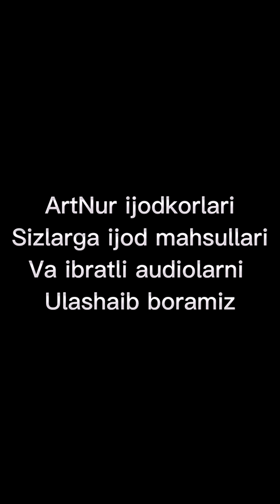ArtNur FURQAT Ro’zmatov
ArtNur rassomlik jamoasi FURQAT Ro’zmatov